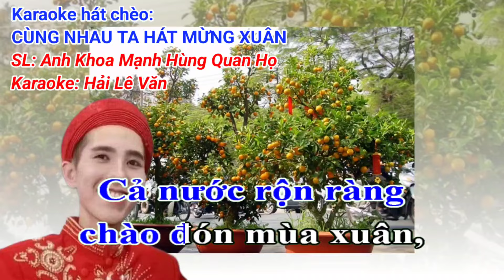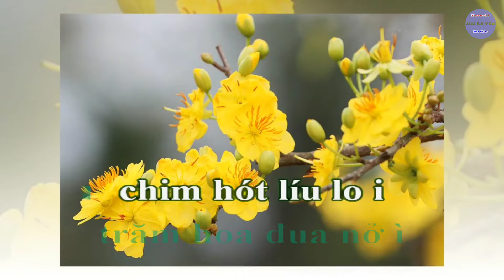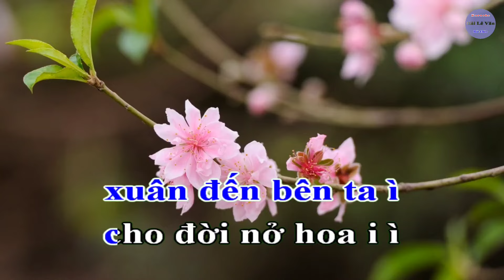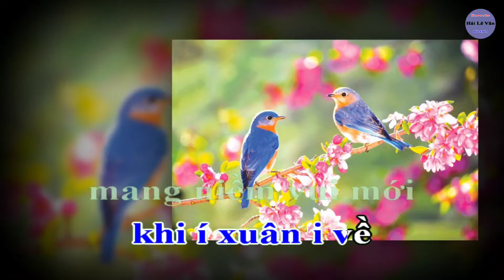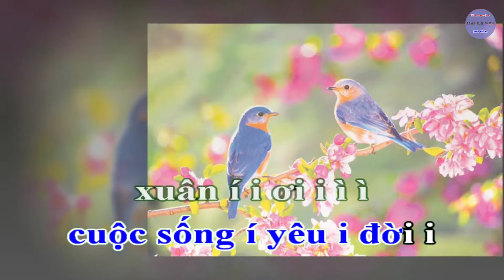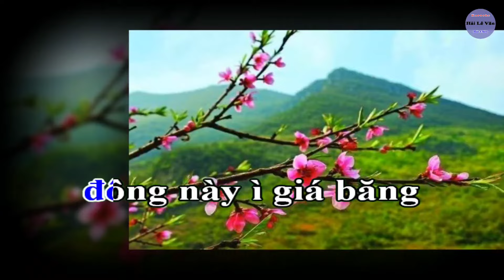Karaoke Hát Chèo ; Cùng Nhau Ta Hát Mừng Xuân _ SL: Anh Khoa Mạnh Hùng Quan Họ _ Điệu; ĐTTK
Karaoke hát chèo ; Cùng nhau ta hát mừng xuân
Soạn lời ; Anh Khoa Mạnh Hùng Quan Họ
Điệu đường trường thu không